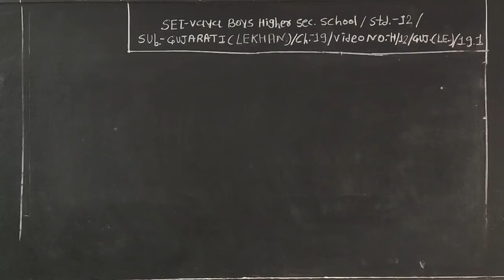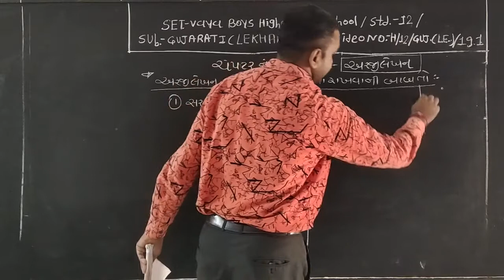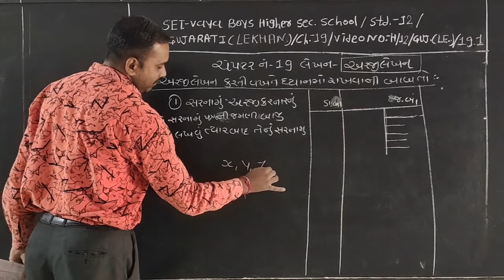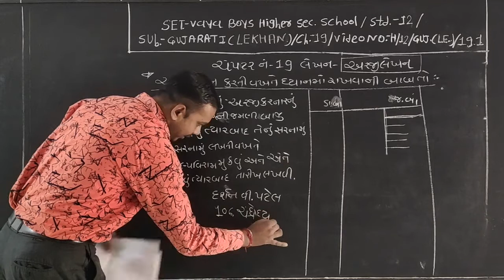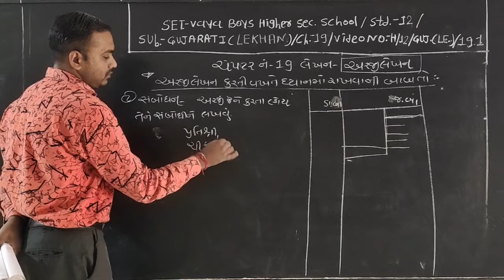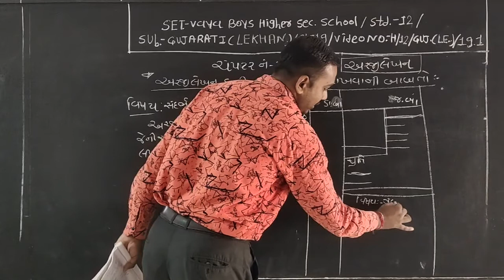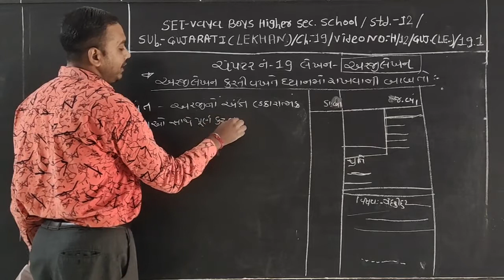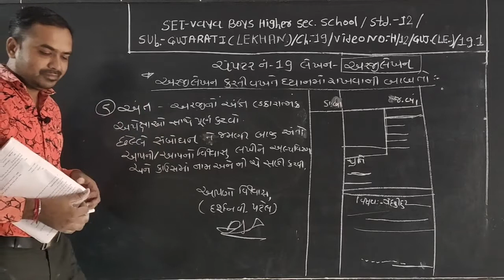SET - H/12/GUJ/19.01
SET  –  VAYA  BOYS HIGHER  SEC.  SCHOOL - STD.- 12 –  SUBJECT – GUJARATI GRAMMAR - LEKHAN -  CHAPTER - 19.01